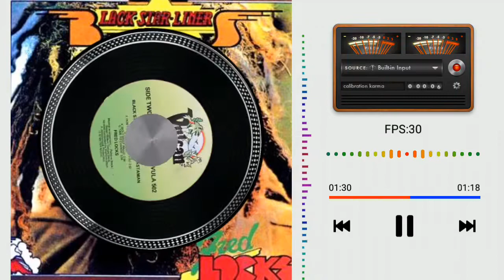Fred Locks - Don't Let Babylon Use You